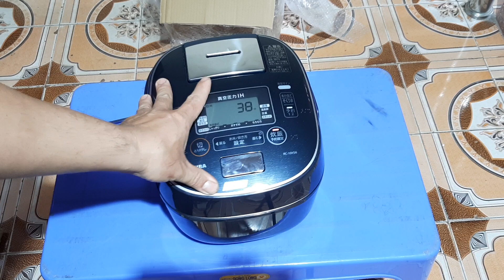07/11/2021 nồi 1 lít toshiba cao tần áp suất hút chân không 2020 siêu mới. giá 5tr500. 0987807038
nồi toshiba cao tần áp suất hút chân không, đời cao 2020 cự kỳ mới
nồi 1 lít nấu được 1kg gạo cho gia đình 3 - 5 người ăn
giá 5tr500 - bảo hành 6 tháng